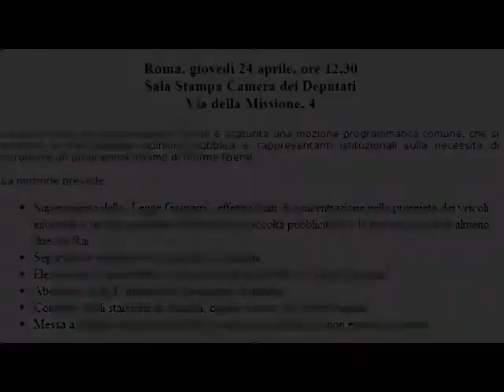LA PASSIONE PER LA LIBERTA' (Conferenza Stampa) Proposte operative per le riforme liberali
LA PASSIONE PER LA LIBERTA' - CONFERENZA STAMPA
Roma, giovedì 24 aprile. Sala Stampa Camera dei Deputati, Via della Missione, 4.

Da un incontro tra organizzazioni liberali è scaturita una mozione programmatica comune, che si propone di sensibilizzare opinione pubblica e rappresentanti istituzionali sulla necessità di introdurre un programma minimo di riforme liberali.

La mozione prevede:

- Superamento della "Legge Gasparri", effettivi limiti di concentrazione nella proprietà dei veicoli informativi, un abbassamento dei tetti per la raccolta pubblicitaria e la privatizzazione di almeno due reti Rai
- Separazione tra Banche e rispettive Fondazioni
- Elezione dei Capi d'Istituto e Soppressione degli Uffici scolastici regionali
- Abolizione della Commissione bicamerale Antimafia
- Controllo degli standard di quantità, qualità e costo dei Sevizi Sanitari
- Messa a reddito del patrimonio dei beni artistici custoditi ma non esposti nei musei

Intervenuti:
- Vincenzo Olita - Direttore di Societa' Libera;
- Alessandro Massari - Direzione di Radicali Italiani;
- Stefania Fuscagni - Presidente di Societa' Libera;
- Marco Marchese - Liberi.tv;
- Edoardo Croci - I Liberali;
- Roberto Falcone - Associazione Italiaies;
- Luciano Vasques - ALDE (Alleanza dei Democratici e dei Liberali per l'Europa);
- Edoardo De Blasio, Partito Liberale Italiano.